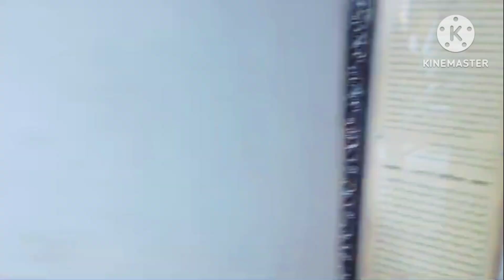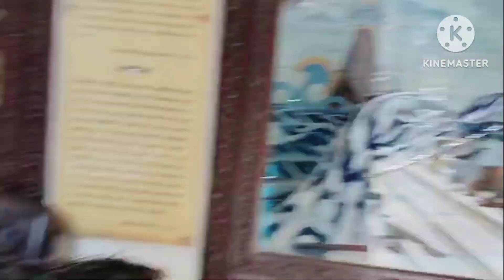ମୁମ୍ବାଇ ରେ ବହୁତ ମନ୍ଦିର ବୁଲିଲୁ 👌🥰 108 ମନ୍ଦିର ବହୁତ ସୁନ୍ଦର 💞💖Mumbai